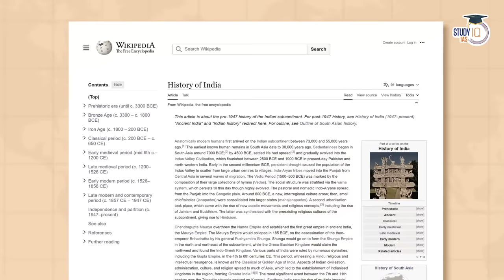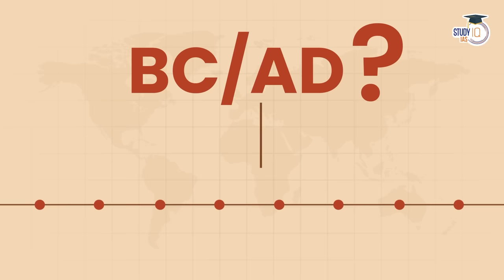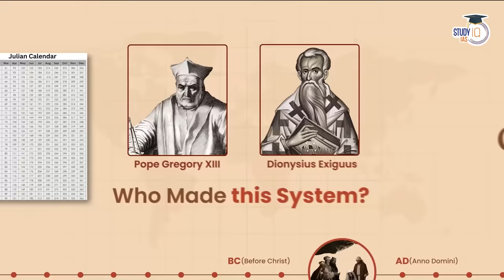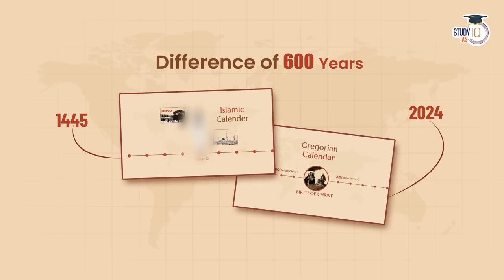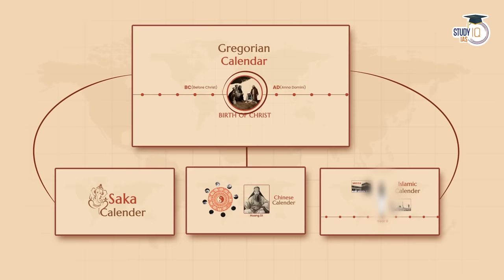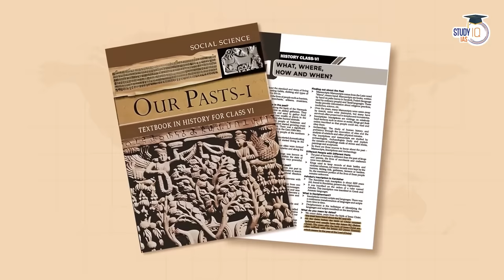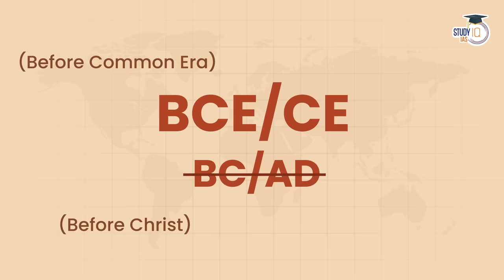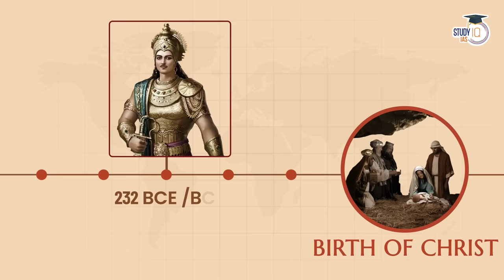You Can Not Understand History without this | Difference between BC & AD & BCE ? | Prashant Dhawan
You Can Not Understand History without Knowing This | Why Do We Use BC/AD? | By Prashant Dhawan